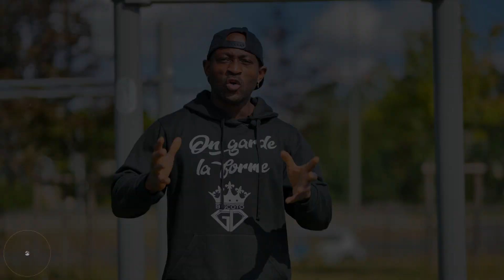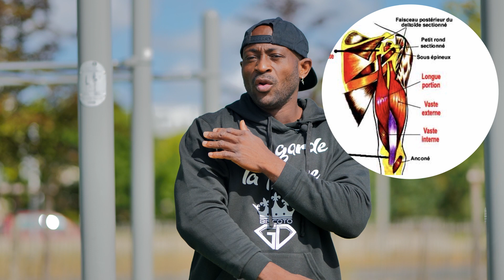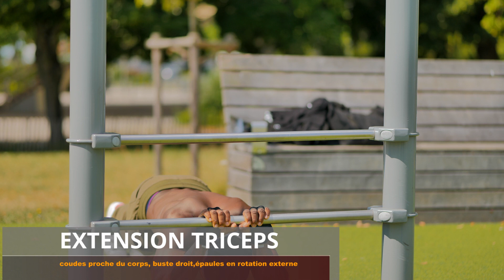COMMENT BIEN FAIRE LES DIPS?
Dans cette vidéo , je te montre comment bien exécuter les dips pour bien recruter les triceps et par la même occasion je te présente quelques variantes que tu pourrais insérer dans tes entrainements afin de changer un peu ta routine d'exercice.
n'hésitez pas à me dire dans les commentaires votre  variante préférée .